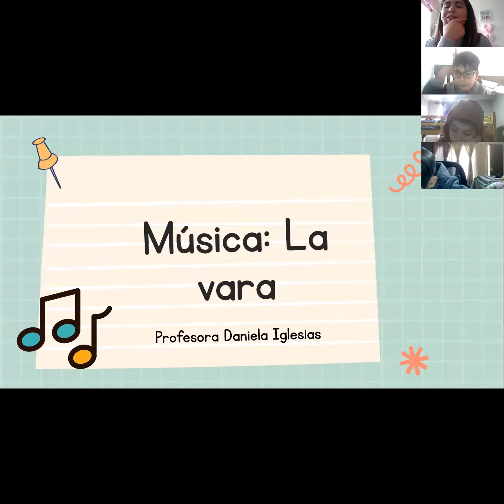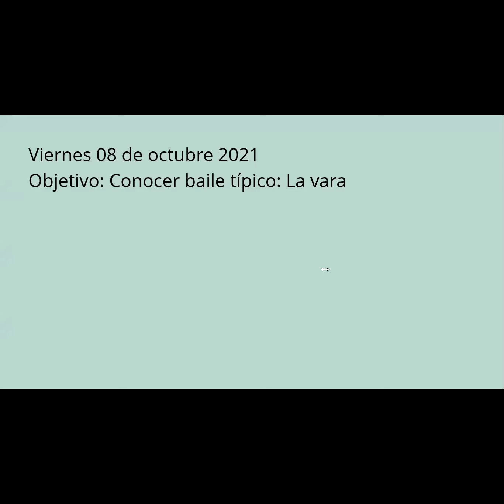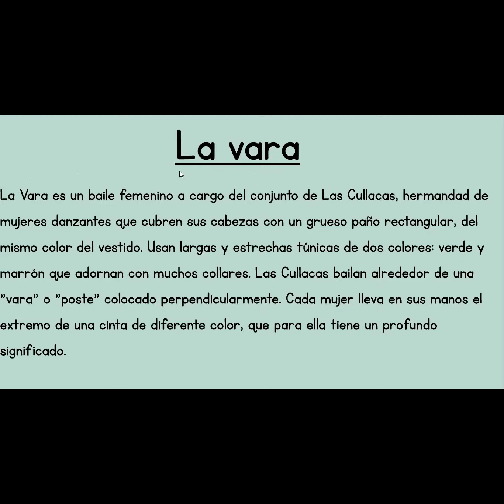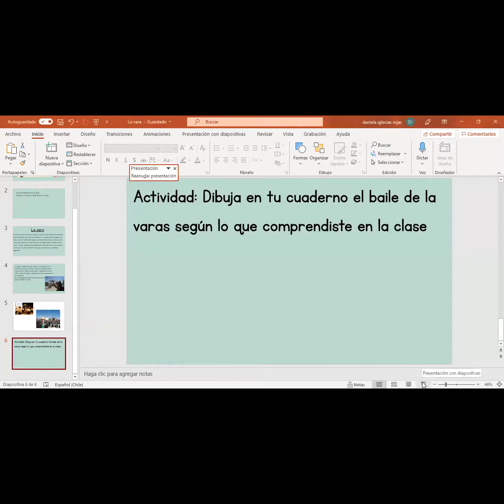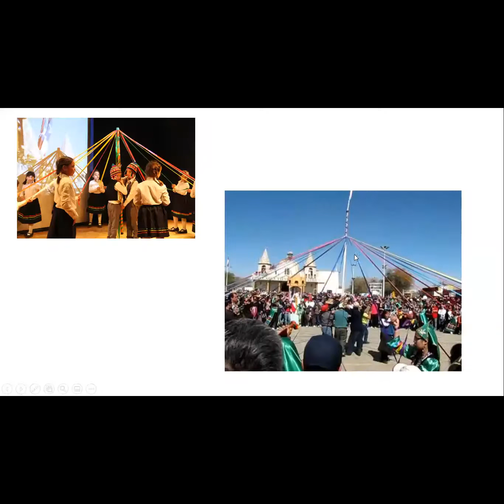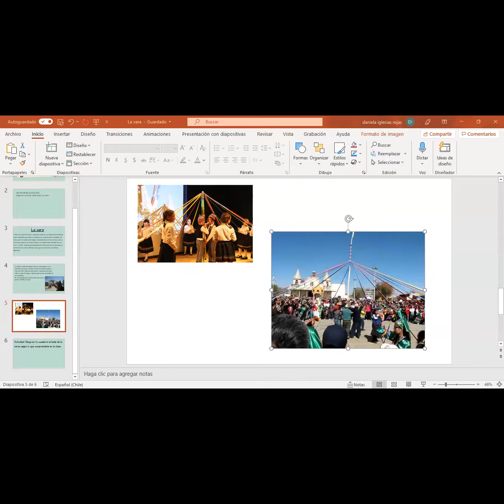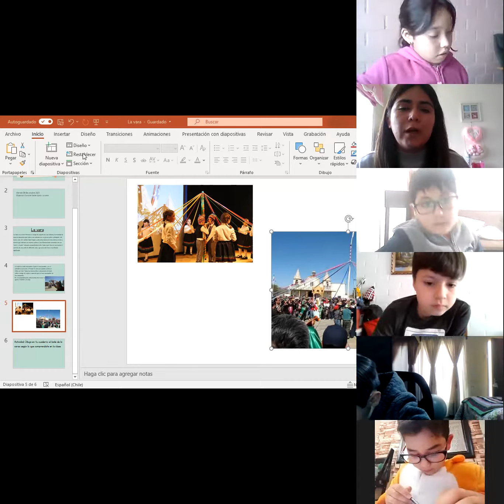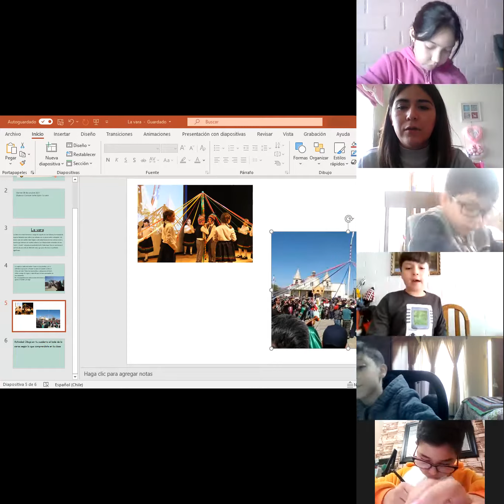Zoom Música, Tercero básico 08 de octubre